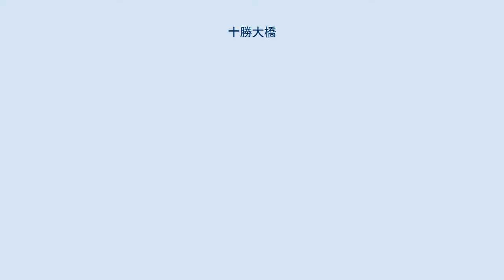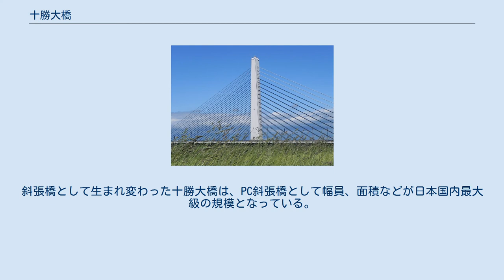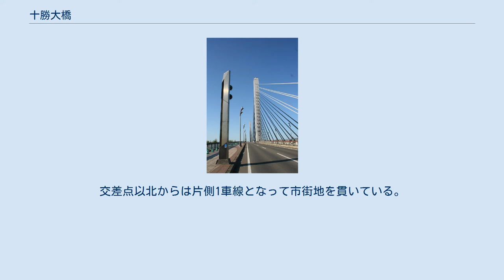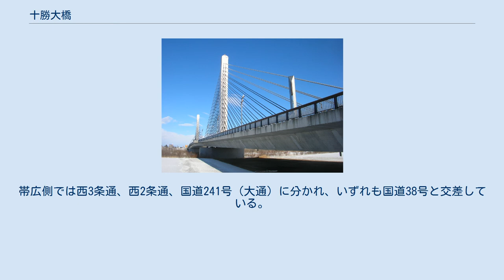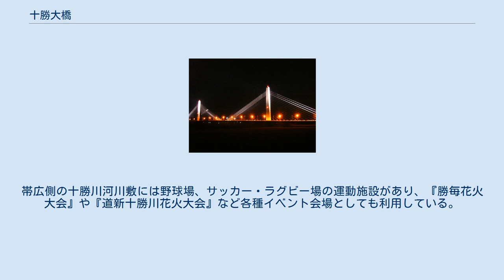十勝大橋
十勝大橋（とかちおおはし）は、北海道河東郡音更町と帯広市の境にあり、十勝川に架かる橋。
 国道241号の橋であり、帯広市と音更町を結ぶ幹線道路として混雑している。
24時間平均交通量は約35,100台（平成22年度）。
地震や風に対する安全性を考慮して設計し、厳寒地での通年施工を工夫しており、1995年度（平成7年度）「土木学会田中賞」を受賞している。
夜間はライトアップしている。
 十勝大橋の前身は、1905年（明治38年）に架橋された木橋「開成橋」である。
1910年（明治43年）に河西土木派出所がより頑丈な木橋「河西橋」（橋長114m）を架橋したが、1919年（大正8年）の洪水で流失した。
その後、橋長を186 mに延長して架け替えたが、洪水のたびに修理しながら利用してきた。
新たなコンクリート橋は1940年（昭和15年）に着工し、橋の名前も「十勝大橋」（橋長369 m）と改称され、1941年（昭和16年）に完成した。
旧十勝大橋は平衡荷重法によるアーチ式支保工を世界で初めて採用し、φ44 mm、最大長25 mの丸鋼を日本国内で初めて採用するなど、当時の最新技術を使用した橋梁であった。
 1980年（昭和55年）に策定された音更町側の堤防を引いて十勝川を拡幅する「木野引堤事業」により、橋梁自体は健全であったが架け替えることになった。
1996年（平成8年）、十勝川上流側に新たな十勝大橋が開通した。
斜張橋として生まれ変わった十勝大橋は、PC斜張橋として幅員、面積などが日本国内最大級の規模となっている。
なお、旧橋の偲ぶため「さようなら旧十勝大橋」というイベントを開催し、帯広側には旧橋の橋台が残されている。
 音更側（音更大通）は木野大通3丁目交差点で北海道道337号上士幌士幌音更線、北海道道498号長流枝内木野停車場線（宝来南通）と接続している。
交差点以北からは片側1車線となって市街地を貫いている。
帯広側では西3条通、西2条通、国道241号（大通）に分かれ、いずれも国道38号と交差している。
帯広側の十勝川河川敷には野球場、サッカー・ラグビー場の運動施設があり、『勝毎花火大会』や『道新十勝川花火大会』など各種イベント会場としても利用している。
 音更町 帯広市 注釈 出典